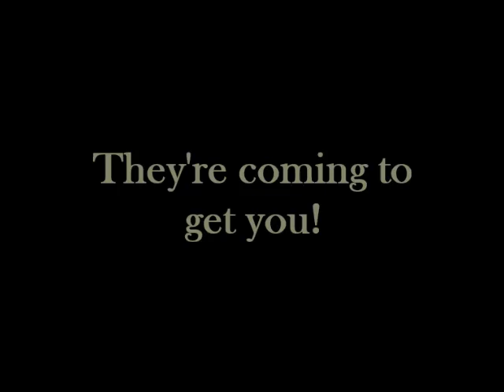Night of the Living Dead at Northern Vermont University-Lyndon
NVU-Lyndon's Twilight Players will present Night of the Living Dead  live on stage! With an original script the classic zombie flick is reimagined  for the stage, creating a fully immersive theater experience.